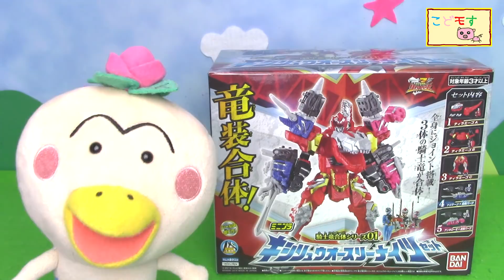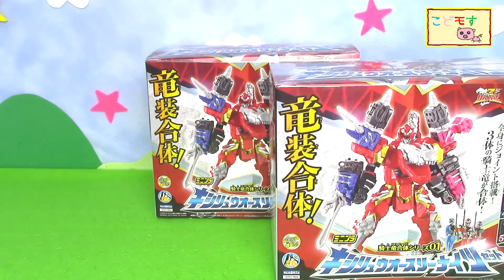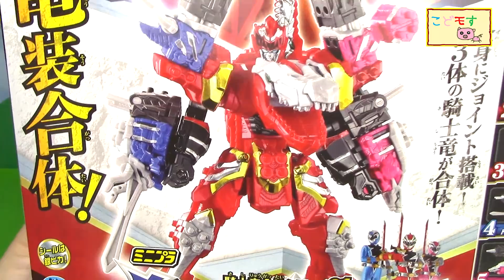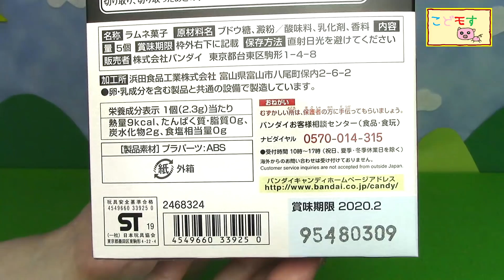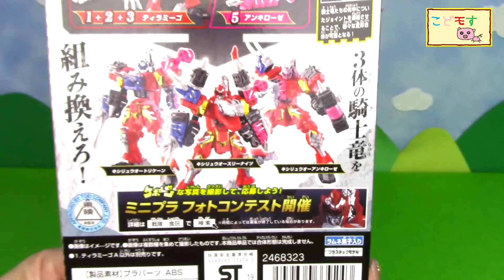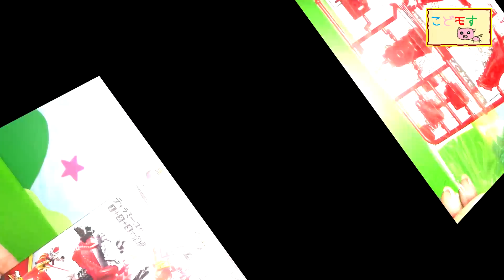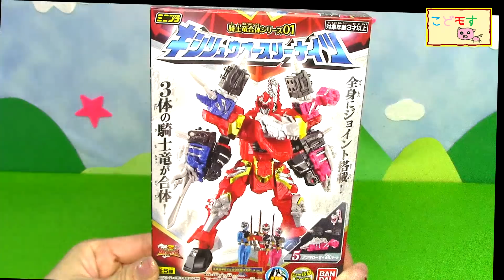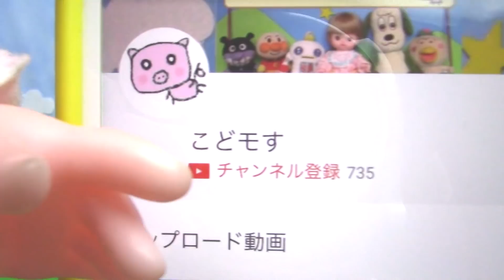【騎士竜戦隊リュウソウジャー】ミニプラ キシリュウオースリーナイツセットを紹介するよ！ こどモす おもちゃアニメ レビュー 開封 食玩 ティラミーゴ トリケーン アンキローゼ Ryusoulger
【ミニプラ 騎士竜合体シリーズ01　キシリュウオースリーナイツ】を紹介するよ！

キシリュウオースリーナイツがミニプラになって登場～！！
DX版にリュウソウジョイントがついていましたが、ミニプラには【リュウソウジョイントmini】がついてるので、ミニプラでも自分だけの組み合わせで楽しむことができます！！

そして！！！！！！
4月1日～5月13日までの期間【俺合体コンテスト】というフォトコンテストが開催されています！
自分で考えた【俺合体】でフォトコンテストに応募しちゃおう！！

1．ティラミーゴA
2．ティラミーゴB
3．ティラミーゴC
4．トリケーン+合体パーツ
5．アンキローゼ+合体パーツ

【騎士竜戦隊リュウソウジャー】レッドリュウソウル テレビマガジンVer.を紹介するよ！

【騎士竜戦隊リュウソウジャー】SGリュウソウルのカルソウルを紹介するよ！

【仮面ライダースーパー戦隊】今までありがとう。新元号は令和！そしてぼくたち、こどモすを卒業します。

【仮面ライダージオウ】最新情報！？今月もライドウォッチニュースをお届けします！

【仮面ライダージオウ】DXジオウトリニティライドウォッチを紹介するよ！

【仮面ライダージオウ】装動 仮面ライダージオウ RIDE7セットを紹介するよ！